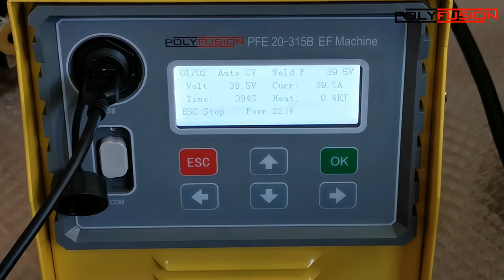Electrofusion Welding Machine with multi-language Settings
20-315mm, 20-400mm, 20-500mm, 20-630mm, 20-1000mm are available.
Electrofusion Welding Machine with multi-language Settings(English, Spanish, Russian, Polish, Chinese)

Qingdao Polyfusion Machinery Co., Ltd
Ms Daisy